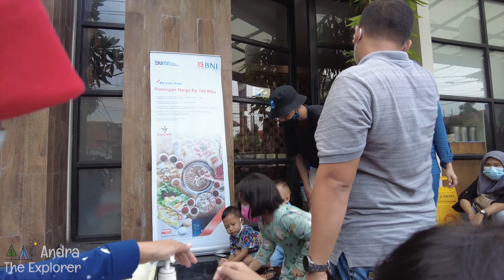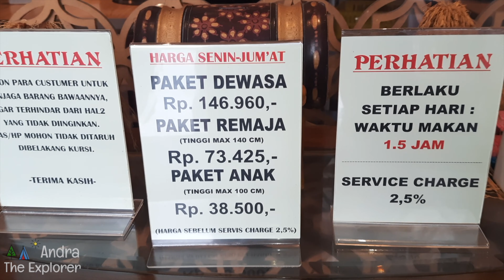Cocari Surabaya Full Review - Restoran makan sepuasnya bayar cuma sekali. Info terbaru di 2021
Aktifkan subtitle nya ..
Video hadir di 4K dengan kualitas yang baik.
Kali ini kita akan review restoran cocari cabang pajajaran surabaya.

Di restoran ini kita bisa makan sepuasnya, dan bayar hanya satu kali.